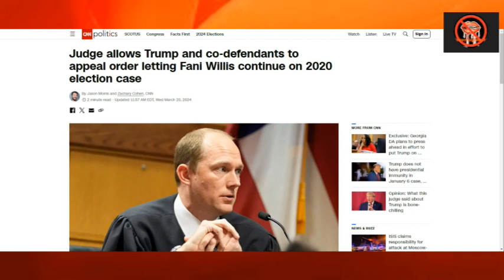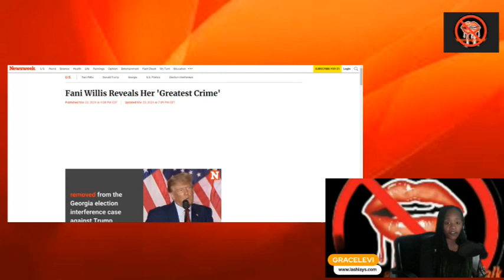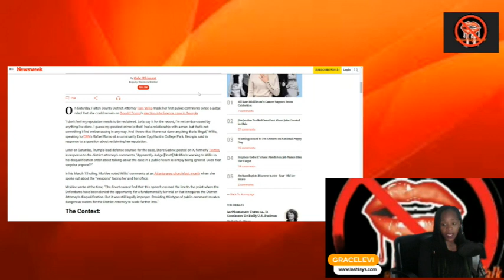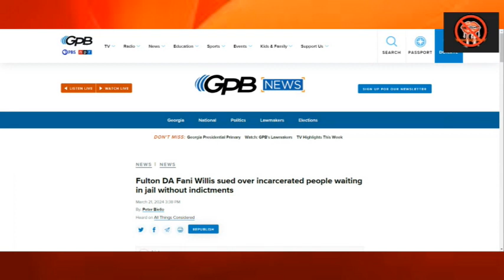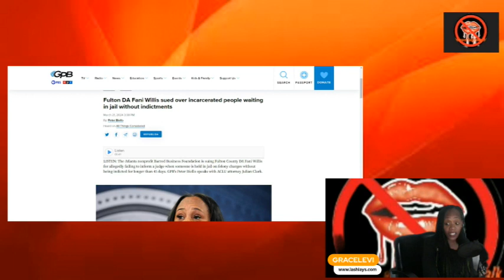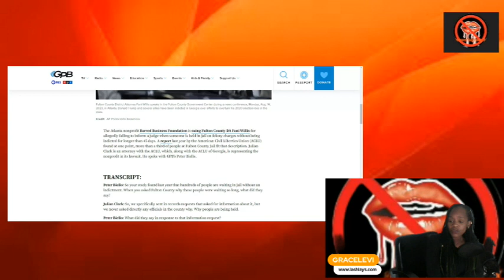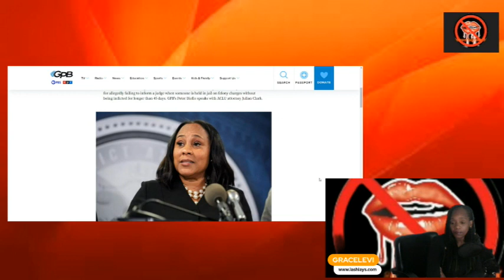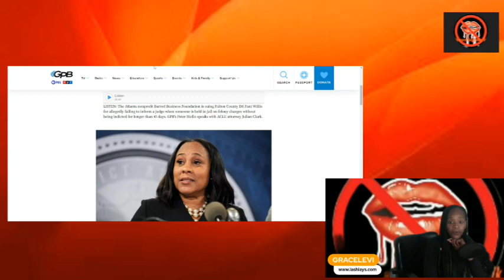Fani Willis in Hot water ~ Pending Lawsuit